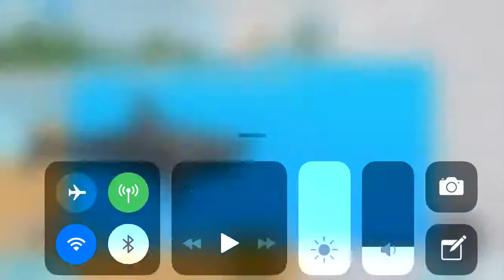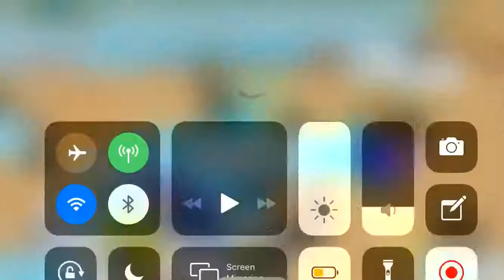I AM SHARK 😈! || playing SharkBite with my friends #3